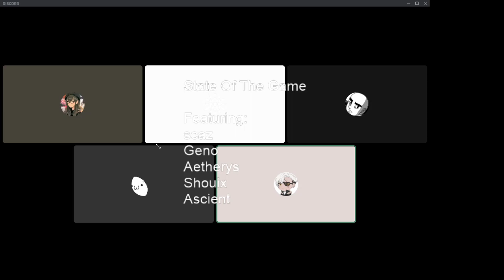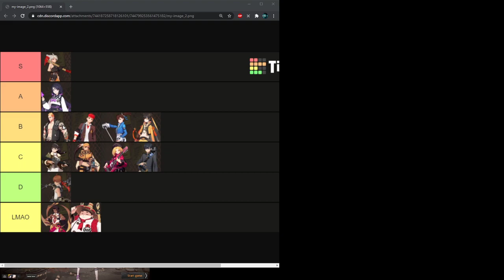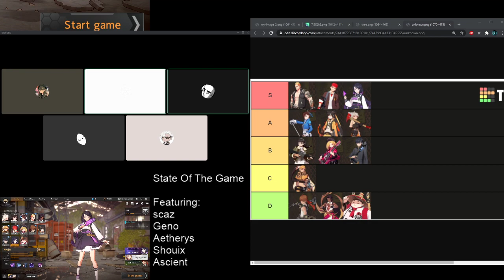Eternal Return: State Of The Game Discussion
A group discussion on the state of the meta in Eternal Return
Featuring:
scaz
Geno
Aetherys
Shouix

Support Eternal Return directly by picking up the End Of Despair Founders Bundle that unlocks a character starter pack!